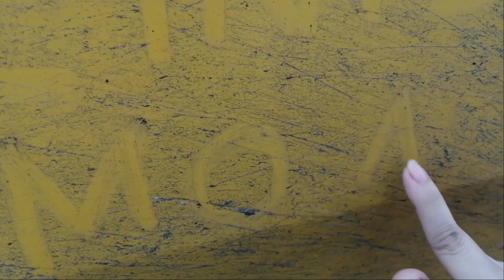Luwas Serye: Meeting the BILLIONAIRE ANGELS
Meeting @MaryLorraine8 with Triish YT and @Adrianeowmen